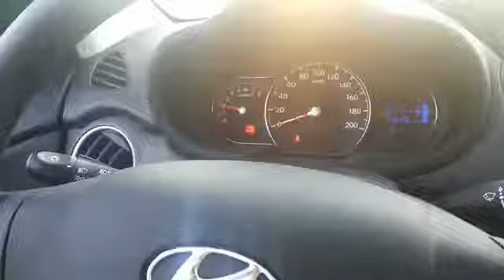Problema Hyundai i10 Año 2013